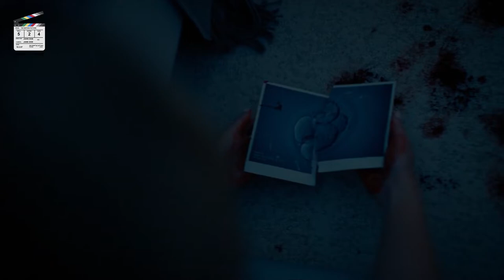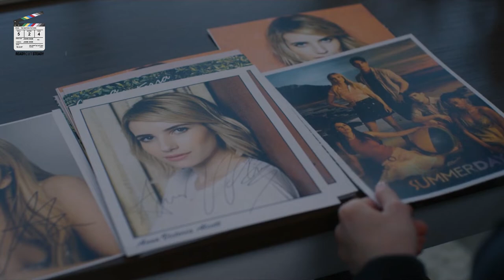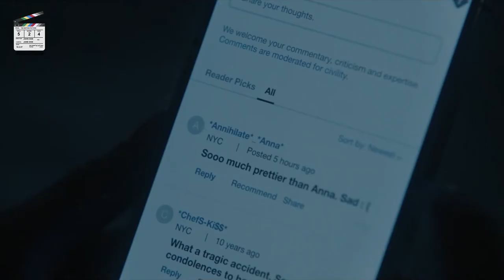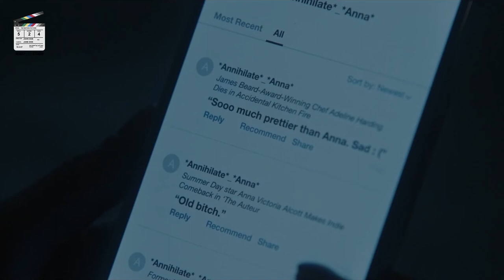American Horror Story Season 12 Delicate Episode 1 Recap, Multiply Thy Pain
The twelfth season of the American horror anthology series American Horror Story, subtitled Delicate, is based on Danielle Valentine's book Delicate Condition. Series regulars Emma Roberts, Billie Lourd, Denis O'Hare, and Leslie Grossman and newcomers Matt Czuchry, Kim Kardashian, Annabelle Dexter-Jones, Michaela Jaé Rodriguez, Cara Delevingne, Julie White, and Maaz Ali star in the season, with Odessa A'zion, Debra Monk, Dominic Burgess, and Zachary Quinto appearing in recurring roles. Created by Ryan Murphy and Brad Falchuk for cable network FX, the series is produced by 20th Century Fox Television.

The season will be split into two parts.

So this American Horror Story: Delicate, Episode 1 Recap, Multiply Thy Pain.